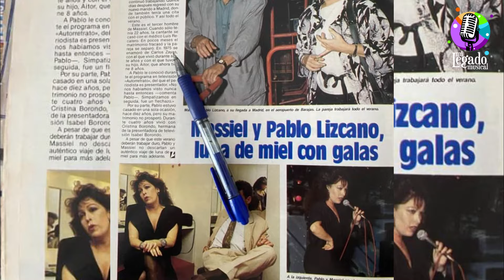MASSIEL FUE LLAMADA "LA DEVORADORA DE HOMBRES" Y SU HISTORIA CON JOSÉ LUIS PERALES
Una inolvidable joya musical, una de las mejores canciones de Perales que relata la triste vida amorosa de la cantante española Massiel.